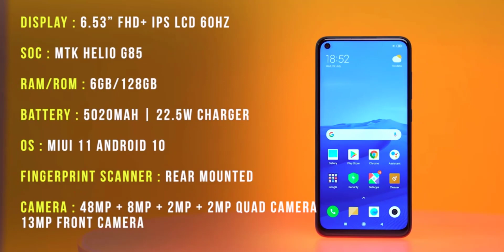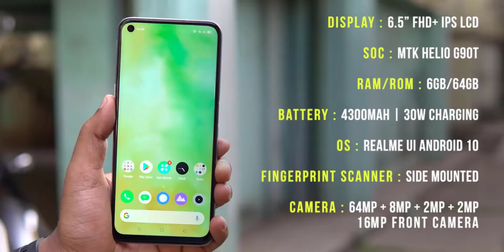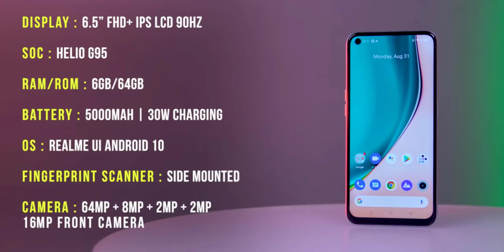Top 5 Smartphone Under 15000 Rs| Phones Under 15000 Rs| Best Smart phones of September 2020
Hello Friends, We have got another video for you, Where we have done research on Smartphones under 15000. So we have done comparison then after got this video for you.

Redmi Note 9

Facebook Messenger  की  A to Z settings | Learn all Facebook Settings in Hindi | Become Facebook Messenger Expert. By Techguru2020
Facebook  की  A to Z settings | Learn all Facebook Settings in Hindi | Become Facebook Expert. By Techguru2020
How to Speed Up Your Windows 10 Performance, Just Change the Settings, Don't Need any App or Software
The Best Free & Secure VPN of 2020 Proton VPN Vs Hotspotshield Vs Windscribe Vs TunnelBear Vs HideMe

TechGuru2020 is a leading source for the technology that we use each day. Whether it’s discussing computer operating system tricks, the latest tips for your mobile phone, finding out the newest gadgets, or letting you know about the best Chrome extensions for your browser, Techguru2020 has boundless topics on technology for the astute YouTube viewers.